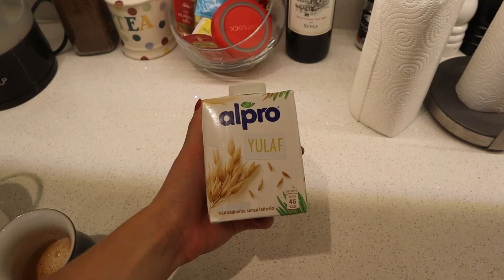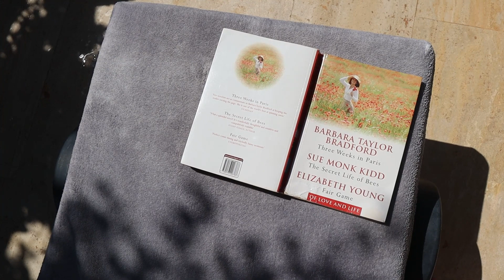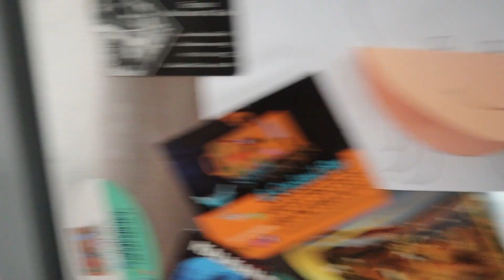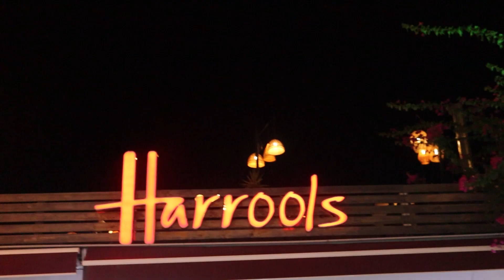Exploring A Small Village In Turkey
Join us whilst we explore the small village of Kalkan in Turkey!
This town used to be much lesser known until recent years when word has spread about the beauty of this town and its inhabitants. Although we were here for a wedding, we did not fall short on using our time in between for tasting local food and immersing ourselves in the 'Mamma Mia esque' energy in this village.
Although, it has a seen a noticeable increase in tourists since I last came (Joel and I try our best to avoid toursist areas at all costs) it still had that wholesome small-town feel and the locals make you feel so welcome.
I hope you enjoy the few clips I got on our travels.

See ya back in England!